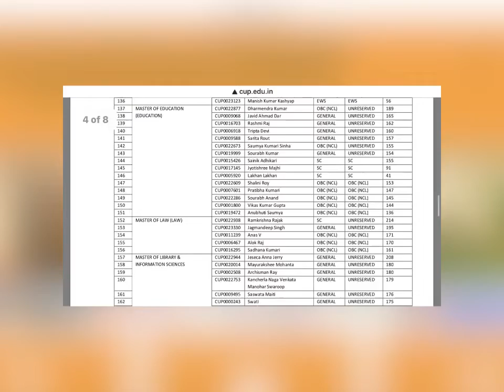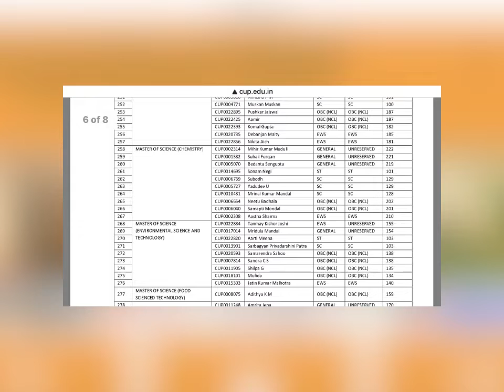Central university of Punjab// open counselling for master💁